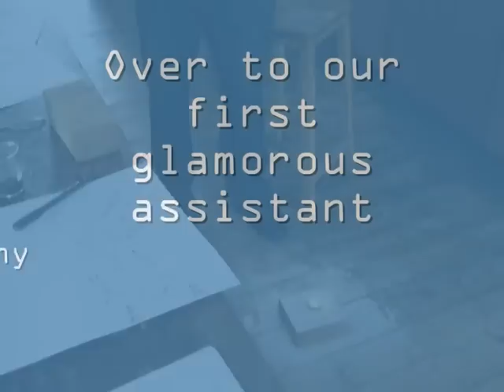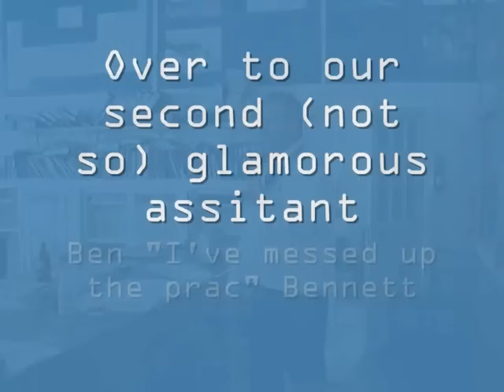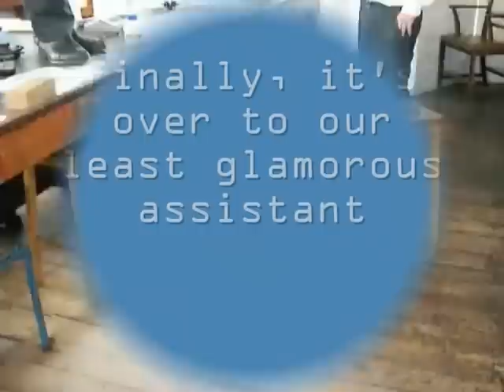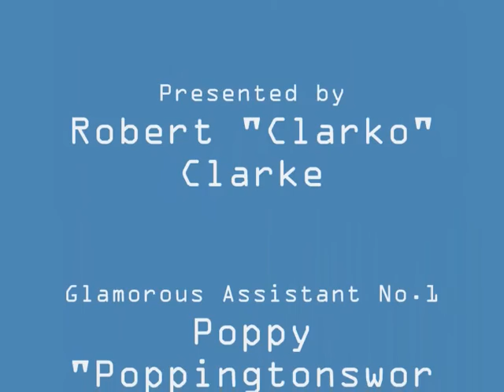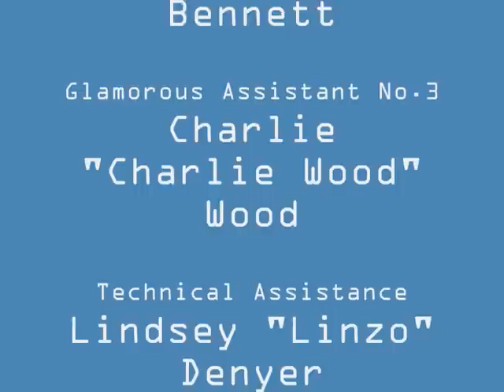Clarko's Chem - Milk Powder.wmv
Milk powder, a common household foodstuff, can be added to a naked flame with some amusing consequences. Smell that product? That's right... it's MiO (Milkium Oxide). Not to be confused with ScO (Scrotium Oxide).

Join Robert "Clarko" Clarke (of fine Herefordshire Chem stock) at his lab at West Buckland School, North Devon, for exciting experiments! Aided by his upper sixth form group, even the likes of Boy Webber, Jacko and Charlie will wind their necks in, let alone the rest of the lazy scrotes! Just don't ask for a lesson plan...